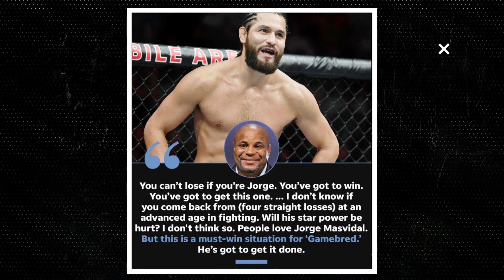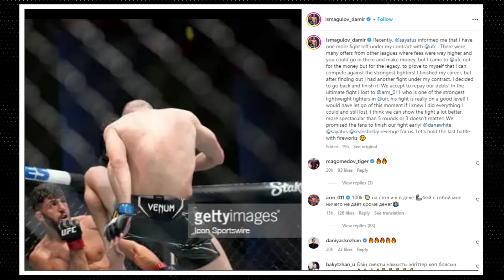UFC 285-287 Trailers ! Khamzat Chimaev in Bad Spot ! Arman Tsarukyan Calls Out Michael Chandler !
Hello everyone, in this video we will talk about UFC 285-287 Trailers ! Khamzat Chimaev in Bad Spot ! Arman Tsarukyan Calls Out Michael Chandler !
Made by - Namaste UFC in Hindi
Anshul Jubli vs Jeka Saragih
Alex pereira vs Israel Adesanya
Khamzat Chimaev vs Colby Covington
Khamzat Chimaev vs Alex Pereira
Michael Chandler on Islam Makhachev vs Alexander Volkanovski
Conor Mcgregor vs Dustion Poirier
Conor McGregor vs Artem Lobov
Alex Pereira vs Khamzat Chimaev
Jorge Masvidal vs Michael Chandler
Francis Ngannou vs Jon Jones UFC 285 ?
Alexander Volkanovski vs Islam Makhachev UFC 284 !
Islam Makhachev vs Alexander Volkanovski UFC  284
Michael chandler vs Conor McGregor
Israel Adesanya vs Alex Pereira Rematch

Aim of "Namaste UFC" Channel is to promote UFC in India as majority of the audience don't know much about UFC and MMA in general.
But isko apne style me explain karenge :)